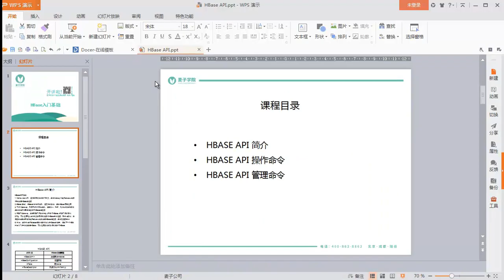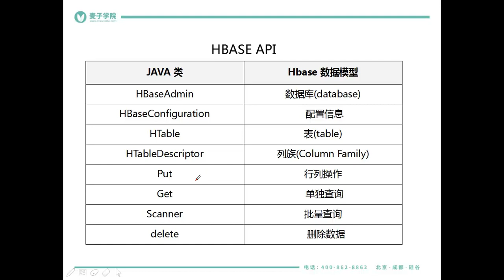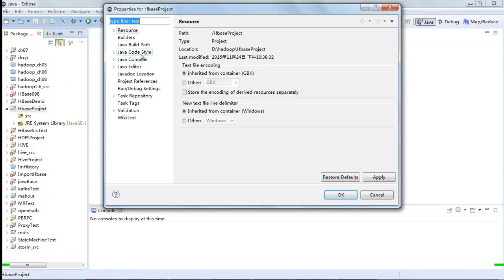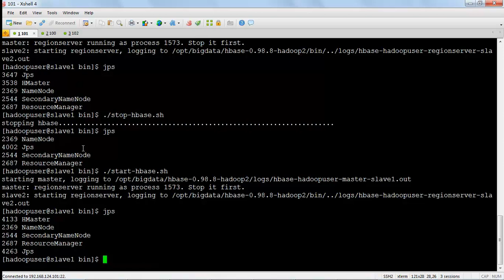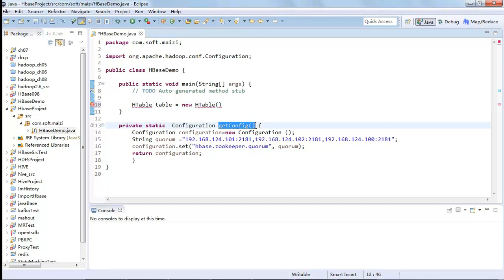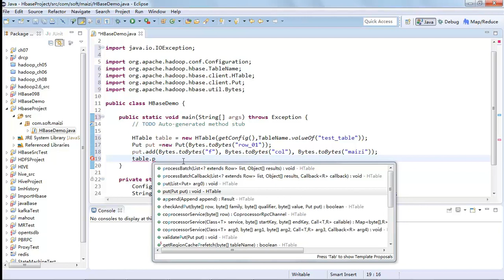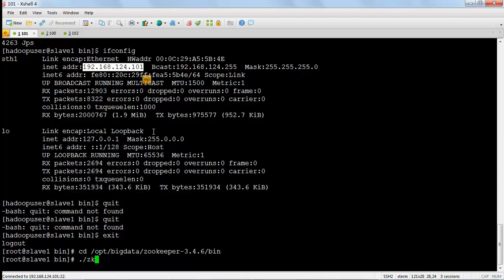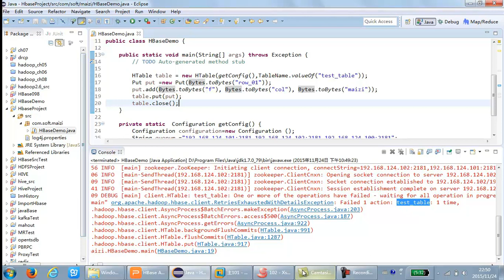HBase基础13 客户端 APIPUT